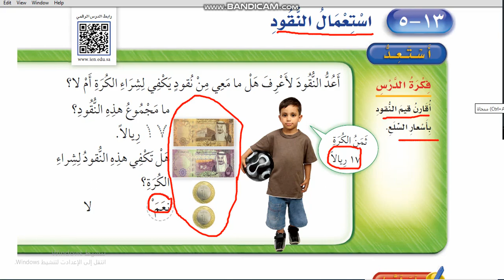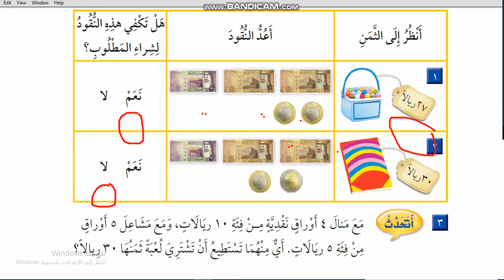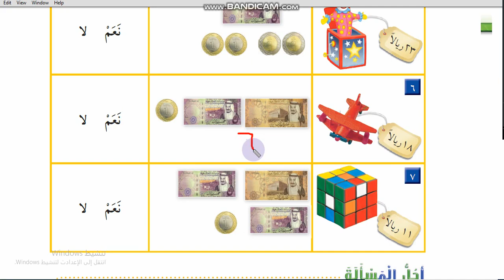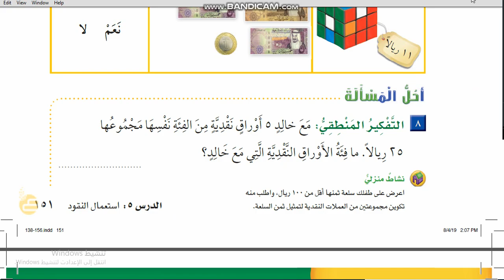استعمال النقود رياضيات أول ابتدائي